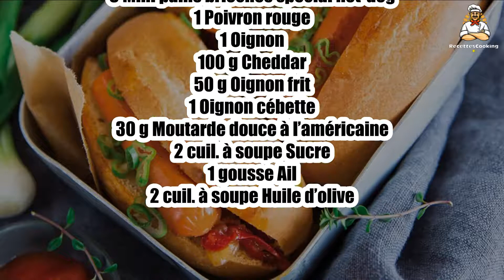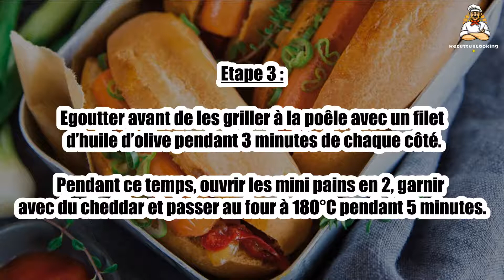Recette : Mini hot dog, saucisses végétales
Bonjour à tous, aujourd’hui recettescooking.com vous présente la recette suivante : Mini hot dog, saucisses végétales

TEMPS TOTAL : 35 min
Préparation : 15 min
Cuisson : 20 min

Ingrédients :

4 Knacks Veggie Nature Tartex
8 Mini pains briochés spécial hot-dog
1 Poivron rouge
1 Oignon
100 g Cheddar
50 g Oignon frit
1 Oignon cébette
30 g Moutarde douce à l’américaine
2 cuil. à soupe Sucre
1 gousse Ail
2 cuil. à soupe Huile d’olive

Etape 1 : Couper les poivrons en fines lamelles et émincer l’oignon.

Dans une casserole à feu vif, faire revenir 3 minutes les oignons avec l’huile d’olive puis ajouter les poivrons, la gousse d’ail écrasée et la cuillère à soupe de sucre.

Etape 2 : Ajouter ½ verre d’eau et laisser compoter 20 minutes à couvert en mélangeant de temps en temps.

Couper les Knacks Veggie Nature Tartexen deux puis les blanchir dans l’eau bouillante pendant 3 minutes.

Etape 3 : Egoutter avant de les griller à la poêle avec un filet d’huile d’olive pendant 3 minutes de chaque côté.

Pendant ce temps, ouvrir les mini pains en 2, garnir avec du cheddar et passer au four à 180°C pendant 5 minutes.

Etape 4 : Dresser les hot-dog avec une cuillère à café de compotée de poivrons puis les Knacks Veggie Nature Tartex.

Terminer en badigeonnant de moutarde, quelques oignons frits et de l’oignon cébette ciselé. Servir chaud.